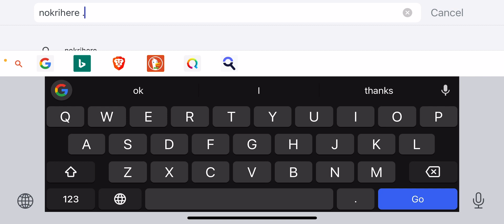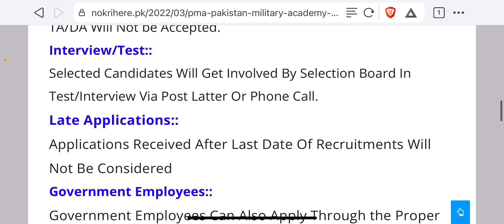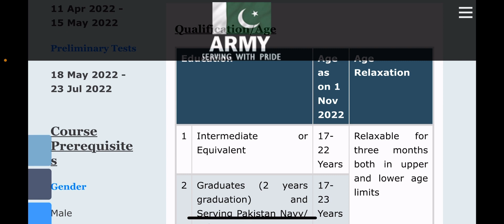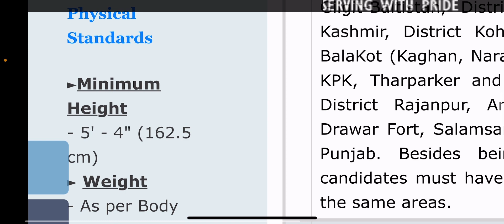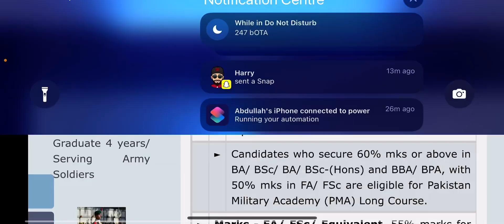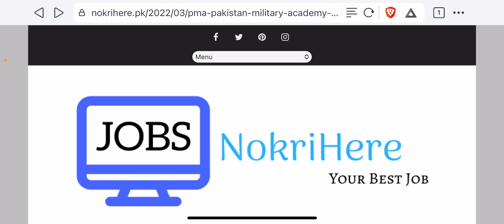PMA-Pakistan Military Academy Jobs 2022||آنلائن اپلائی کريں؟||Nokrihere.pk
*ويب سائٹ سے اشتہار حاصل کرنے کے لئے اور اپلائی کرنے کے لیے لنک پر کلک کریں* 👇👇